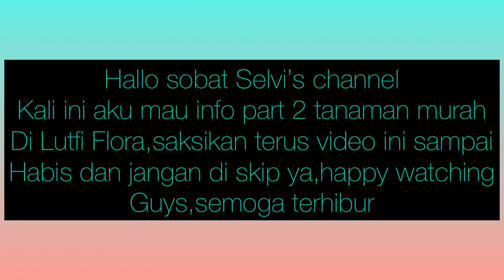TANAMAN 5.000-40.000 LUTFI FLORA - PART 2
Hai guys ini vlog part ke 2 ya,masih tetep di Lutfi Flora...

Alamat :
Jl. Berlian IV RT.04 RW.05 (Makam Jemblongan)  Kel. Curug,Kec. Gunung sindur, Kab.Bogor.

Untuk info dan pemesanan online bisa menghubungi Mas Lutfi
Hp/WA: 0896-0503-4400